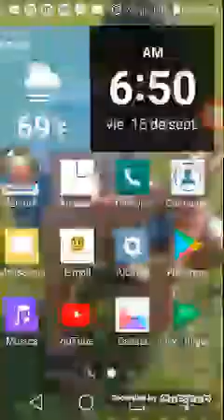Mi primer vudeo